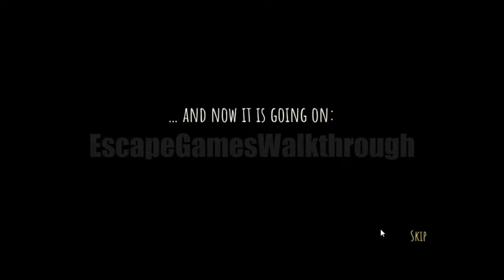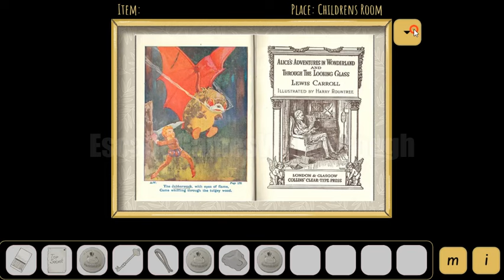Ugly Button Adventure 2 Walkthrough [Magikelle Studio]